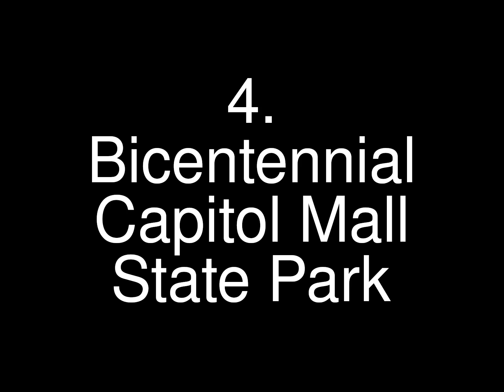Visit Neuf-Brisach Day 1